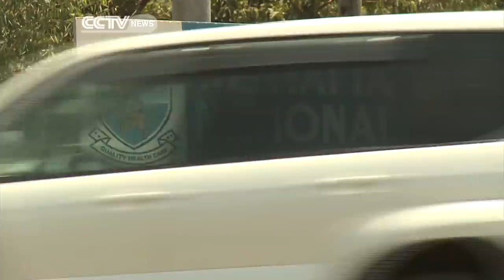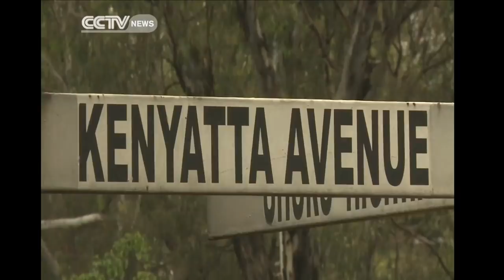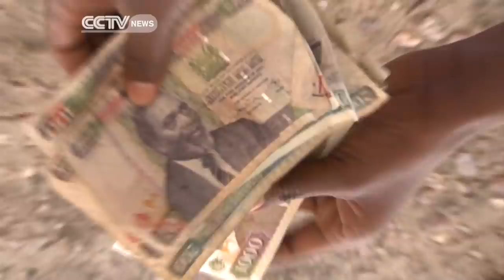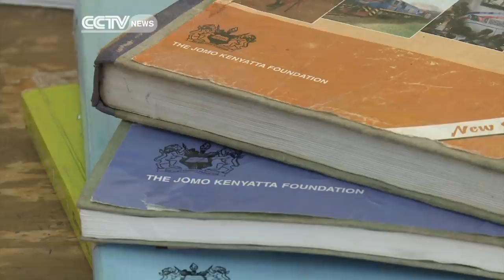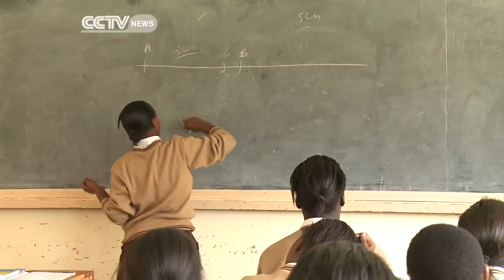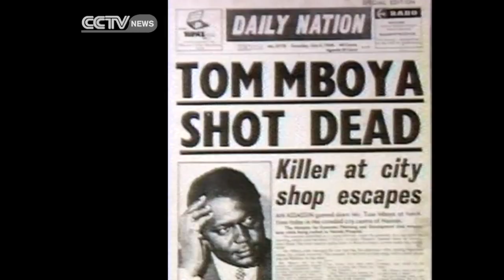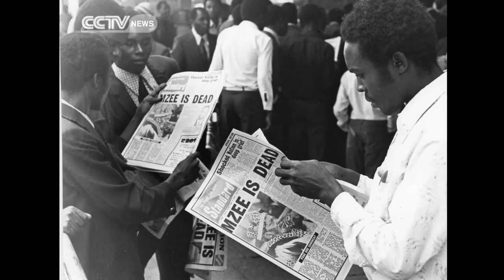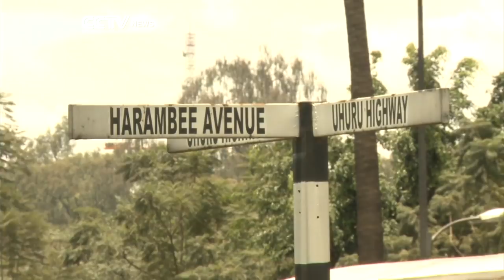Faces of Africa - Jomo Kenyatta : The Founding Father of Kenya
Many institutions bear his name. He upgraded the economic status of the country after independence. But his reign faced dark shadows when three prominent politicians were assassinated. Up to date he is accused of acquiring massive pieces of land.
He is Jomo Kenyatta, the first president of Kenya.